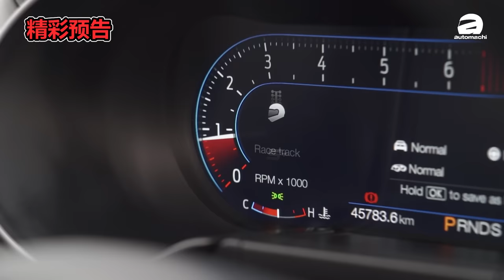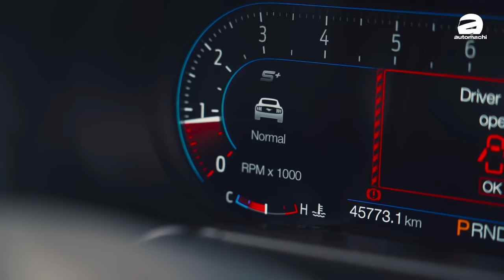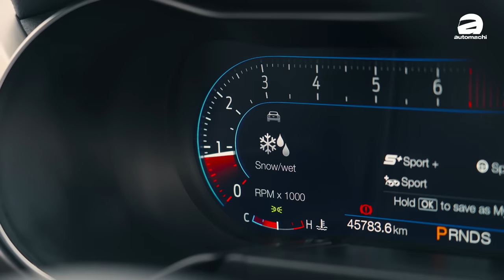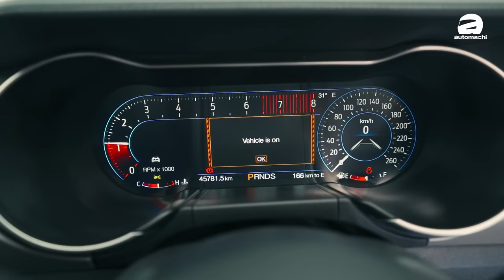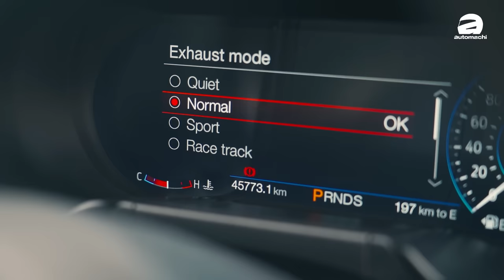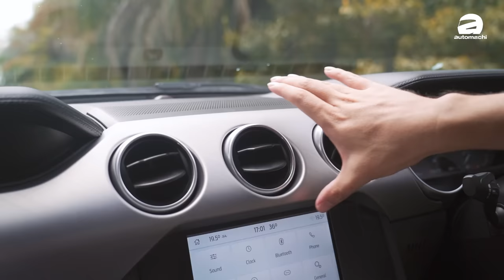Ford Mustang 2.3 ECoBoost ：美系肌肉车的巅峰、又帅又能跑的型男代表！（新车试驾）｜automachi.com 马来西亚试车频道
Ford Mustang 这款车是马来西亚目前硕果仅存可以买到的美系肌肉车款，这款车的魅力实际上还是很强的，因为别的先不说，你肯定会为这个外观设计买单，除此之外这款车还拥有动力强劲的2.3L涡轮增引擎，加上纯后轮驱动设定（还有手刹车），因此要烧胎或者是要漂移都可以！那么这款车是不是买的过？今天来看Pacco为你介绍这款车吧！